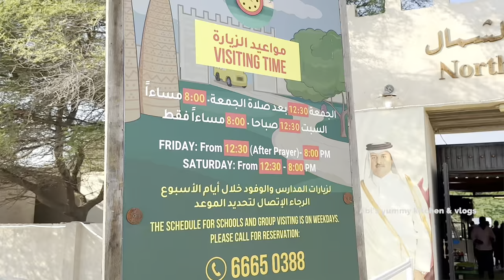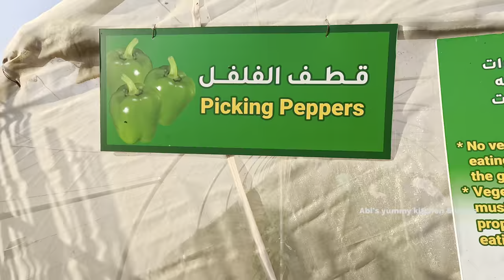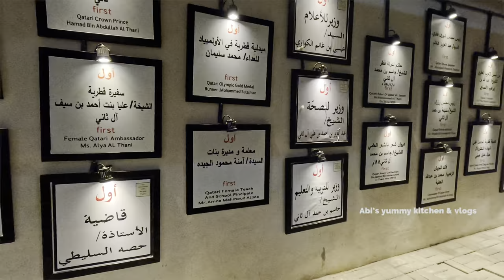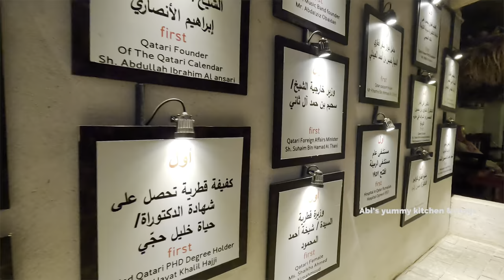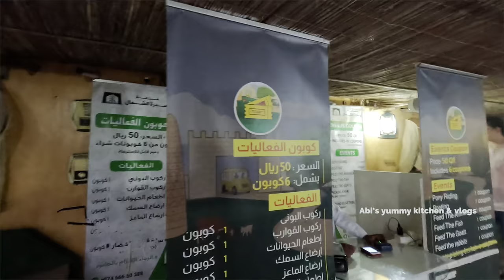NORTH SEDRA FARM / Pick Bell Pepper🫑/ Best Place to visit in Qatar / Qatar Vlog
North Sedra farm in Qatar, one of the best place to relax and entertain with family, kids, relatives and friends. It has a small museum, Vintage car collection , animals zoo including Arabian Oryx, zebra, ostrich, lama, and camels, camel rides, kids boating, kids trains, playing areas, vegetables picking activities , cafeteria and restaurants.

Buy a stack of grass to feed some of the following animals of your choice: Camels, Arabian Oryx, African oryx, Goitered gazelle, Deer, goats, dwarf goats, donkey, zebra, varieties of sheep, Awassi Sheep, tortoise, horses, pony horses, llamas.

Location: North Sedra Farm, Ghashamiyya، Al Shamal Rd, Shamal

OPENING TIMES

Friday & Saturday: 12:30 pm - 8 pm

The entrance fee is QR 20 per child and adult. Children below 2 years old are free.